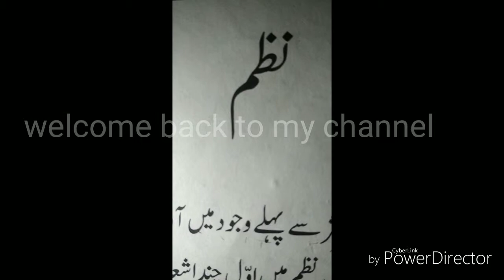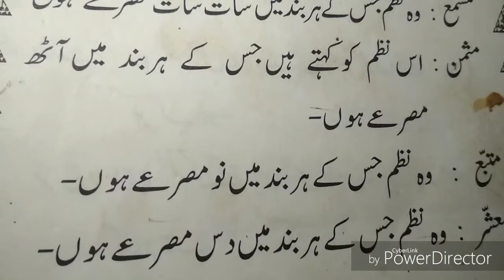Urdu..نظم. ...very short and best notes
# Urdu # nazm# Urdu language